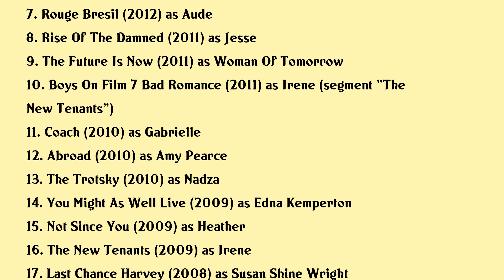Liane Balaban Movies list Liane Balaban| Filmography of Liane Balaban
Liane Balaban Full Movies List Filmography of Liane Balaban

Latest movies of Liane Balaban are:

1. Bickford Park
2. Meditation Park
3. The People Garden
4. Finding Joy
5. The Grand Seduction
6. Maniac
7. Rouge Bresil
8. Rise Of The Damned
9. The Future Is Now
10. Boys On Film 7 Bad Romance
11. Coach
12. Abroad
13. The Trotsky
14. You Might As Well Live
15. Not Since You
16. The New Tenants
17. Last Chance Harvey
18. One Week
19. Definitely Maybe
20. Burnt Toast

Complete list of movies acted by Liane Balaban are in this video.

Please Comment down your favorite movie of Liane Balaban